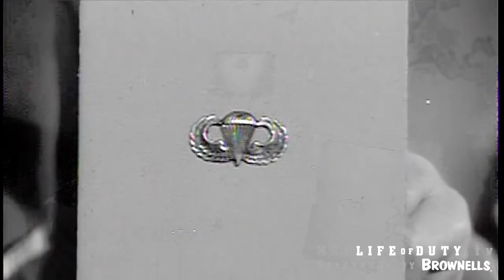NRA Life of Duty Patriot Profiles | Walter Hughes A Veteran's Memories: Trailer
World War II paratrooper Walter Hughes was only 18 years old when he jumped behind enemy lines in Holland. Here, Walter shares compelling memories of his life of service.